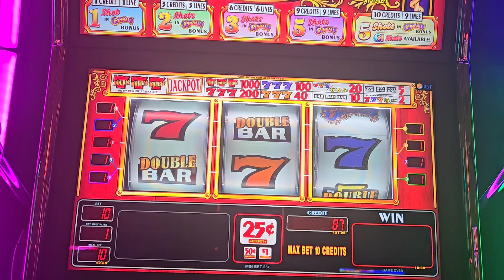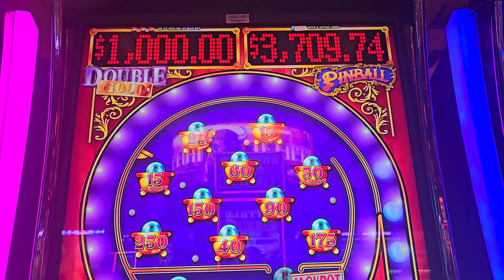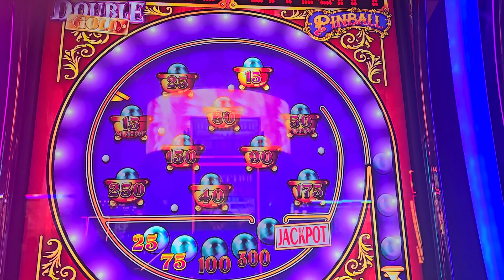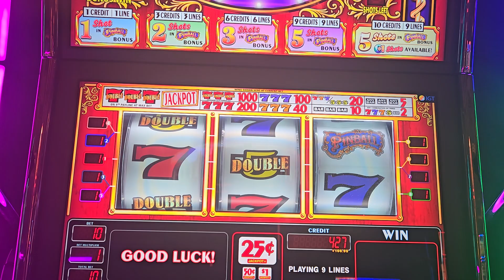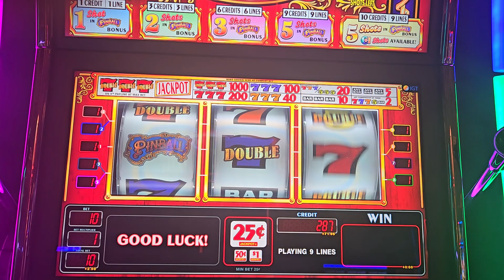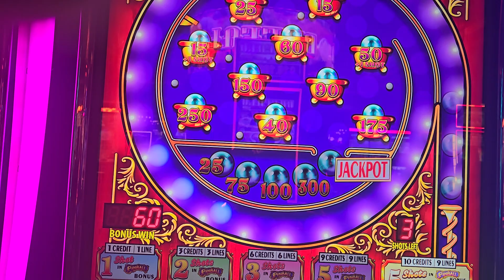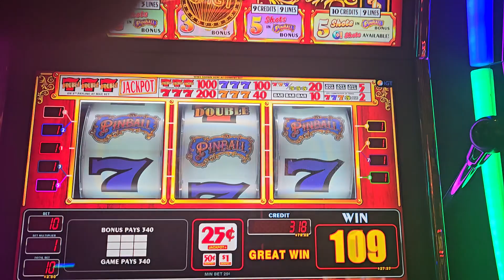Thunder Valley casino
pinball